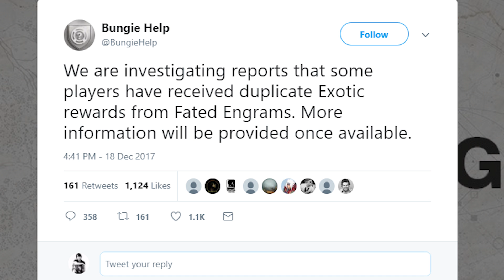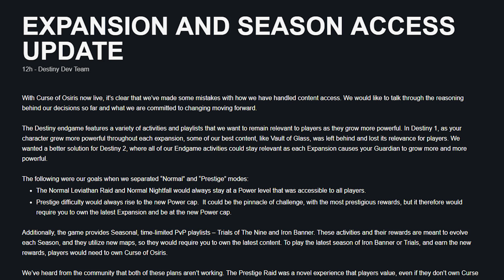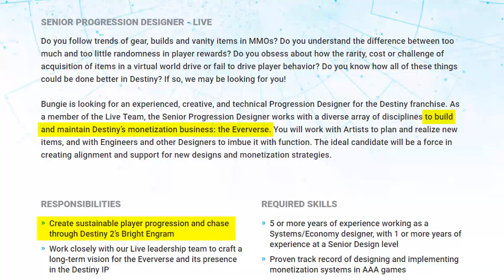A Merry F*ck You from Bungie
TOP PATRONS
- Thelionsam (Cipher)
- THE CROWN KILLER (Cipher)
- Feras Ameen (Big Boss)
- PapaSnippy (Big Boss)
- Sick Nasty (Big Boss)
- Willie Houston (Big Boss)
- KMille (Boss)
- ComfyHat (Boss)
- J Black (Boss)
- Steve Colby (Boss)
- Justconst (Boss)
- Andrew Stapleton (Legendary)
- StalkerSOC (Legendary)
- Dark Fox (Legendary)
- Teemu Hattukangas (Legendary)
- Emperor Obvious (Legendary)
- JMorro (Legendary)
- Darrien Cunningham (Legendary)